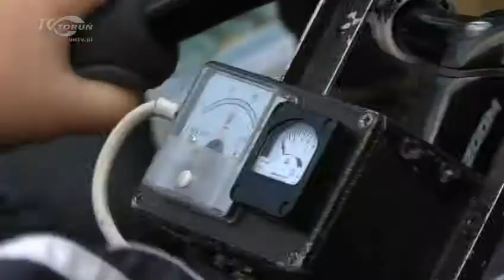Choinka pod rowerowym napięciem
Święta coraz bliżej. Próbą generalną przed nimi był akcja Fundacji Ekologicznej Arka. W jej ramach na Rynku Staromiejskim stanęła pierwsza choinka. Drzewko przystroiły dzieci z SP nr 1. Następnie, używając ekologicznego systemu rowerowego, wytworzyły energię, która rozświetliła choinkę przy pomocy specjalnego systemu rowerowego.